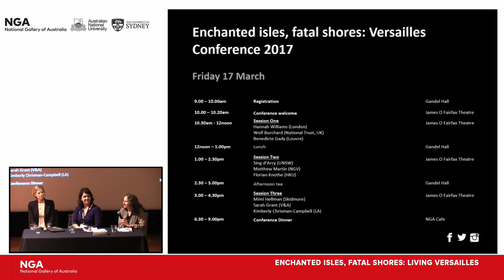CONFERENCE | Enchanted isles, fatal shores: Living Versailles | Session Three | Living at Versailles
Session three: Living at Versailles
• Mimi Hellman, (Re)Imagining the ‘government’ of a royal governess
• Sarah Grant, Courting favour: The apartments and residence of the Princess of Lamballe at Versailles
• Kimberly Chrisman-Campbell, Bigwigs: Hair, politics and power at the court of Versailles

Enchanted isles, fatal shores: Living Versailles is a collaboration between the Australian National University, University of Sydney and National Gallery of Australia, Canberra. The conference is convened by Mark Ledbury, Power Professor of Art and Visual Culture, University of Sydney; Robert Wellington, Lecturer, ANU School of Art & Design Centre for Art History and Art Theory; and Lucina Ward, Senior Curator and coordinating curator for the exhibition, National Gallery of Australia. nga.gov.au/symposia/Versailles

Explore the enduring influence and resonance of Versailles, its desires and self perceptions of modernity, from film to fashion to architecture. Gathering a generation of scholars whose work is shifting our perceptions of the art, culture and life of ancien régime Versailles and its reception, this is the occasion for fresh and challenging research, and new perspectives on canon-defining works.

Conference continues 17–18 March 2017.